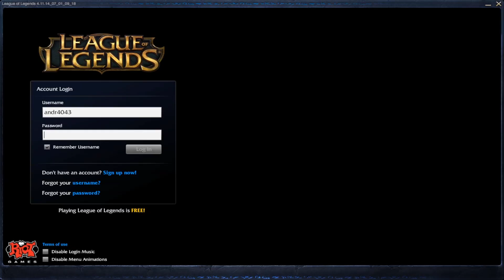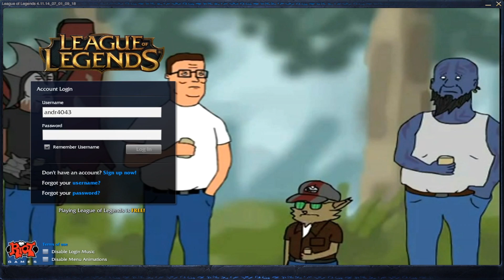Hank Hill Champion Spotlight - Custom Login Screen League of Legends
Hank Hill Champion Spotlight Custom Login Screen for the game called League of Legends.